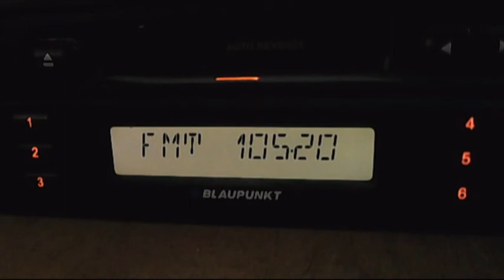fm dx radio 21 baneasa 05:26